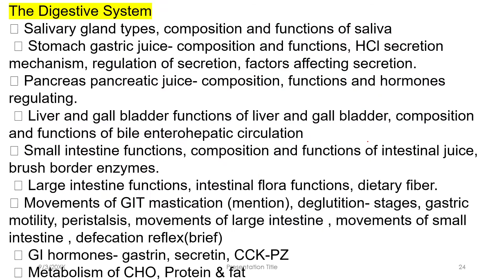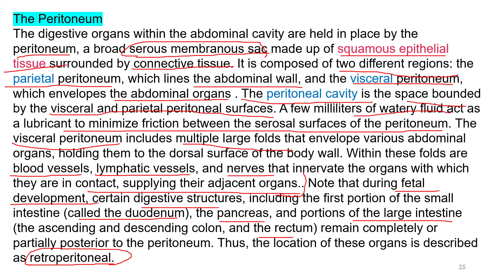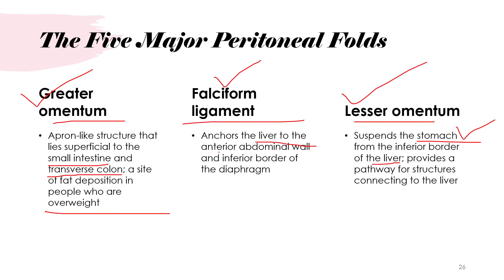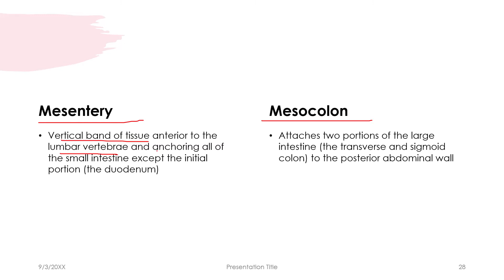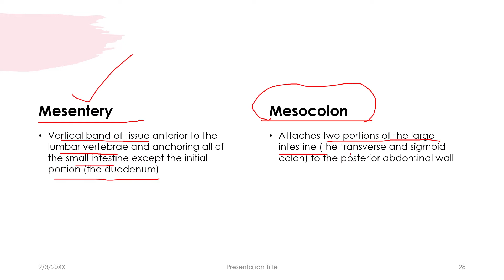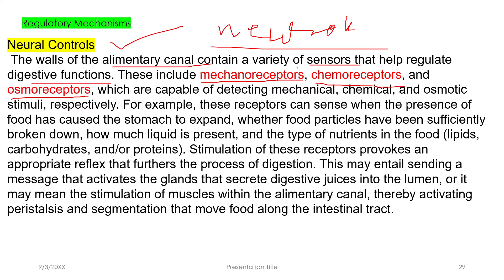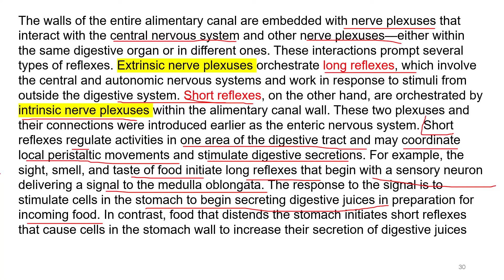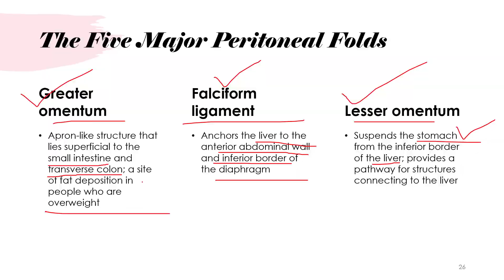Nursing CLASSES , part3 anatomy &physiology of gastro intestinal system, peritoneum &five folds